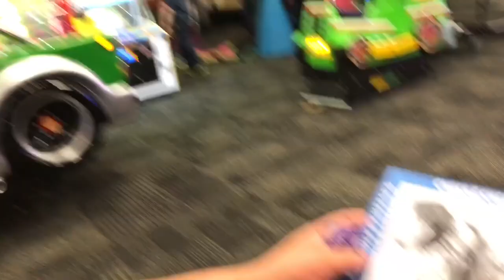MOM VLOG | Let's Go Fly A Kite | Field Goals | CharmingMommyVlogs | ditl | sahm